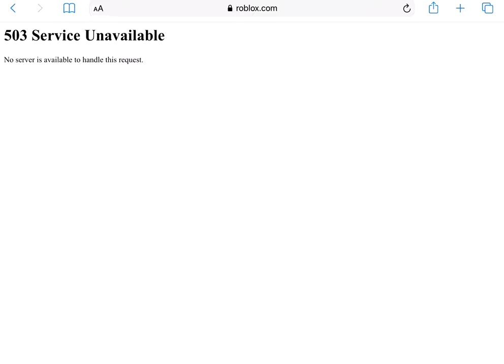Roblox is down (psx crashed it)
Lol what is this